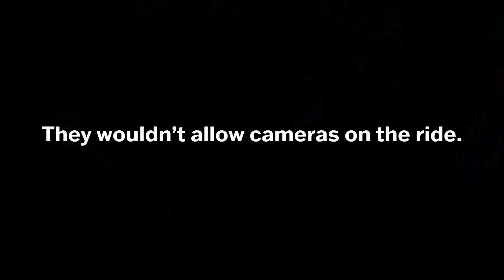PASSED OUT ON 100MPH ROLLERCOASTER